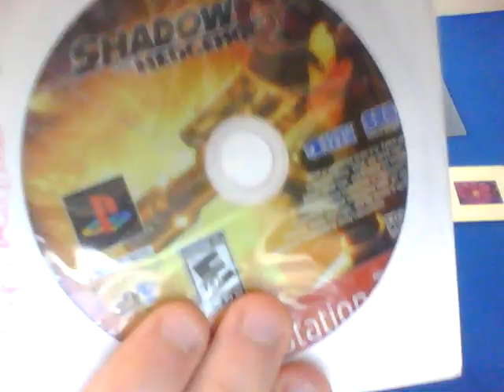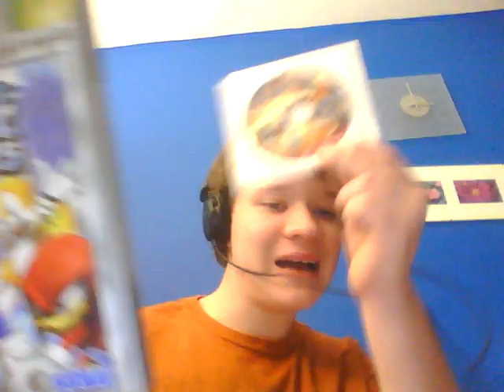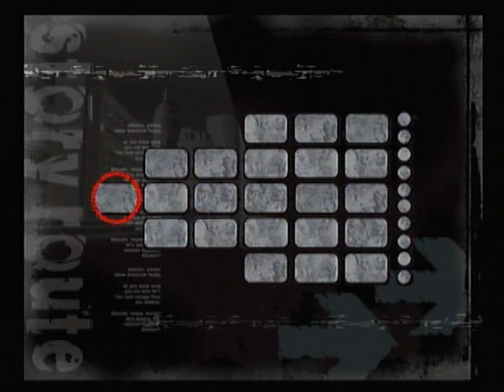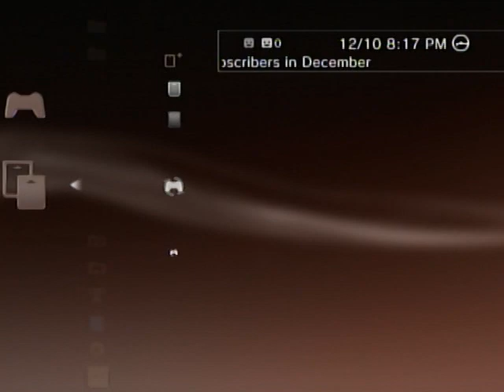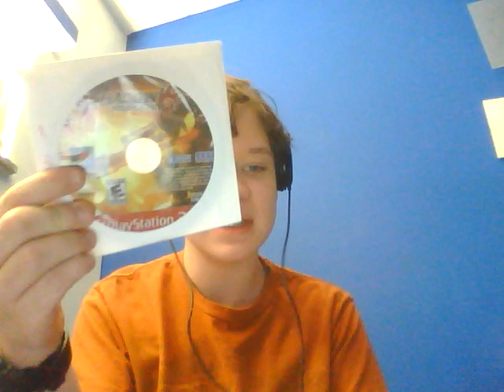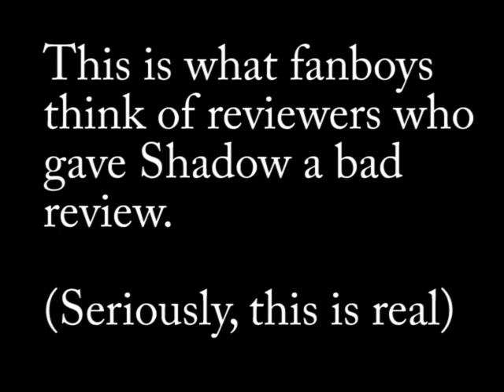BAD GAMES: Shadow the Hedgehog (PS2) Review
DAMN, NOT HERE!

This game is horrible, the concept was good. for a new IP, the gameplay however is just plain awful, same with the slowdown.

Game was loaned by wildhaert2. Thanks. :D